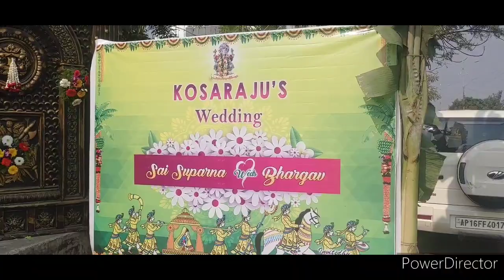Bhargav weds Sai Suparna